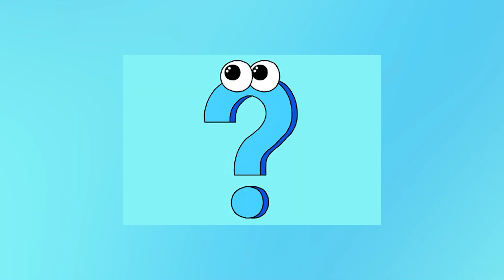Sekrety serialu Królowa i Konkwistador | ESKA XD - Hotplota #27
Serial Królowa i Konkwistador opowiada o losach Cataliny, rdzennej Kolumbijki w czasach, kiedy konkwistadorzy pojawiają się na ziemi Indian i bije rekordy popularności. Jeżeli jesteście fanami seriali to warto spojrzeć i na tę produkcję.